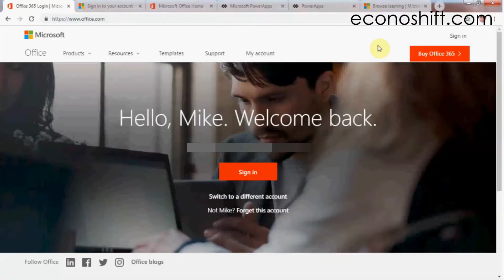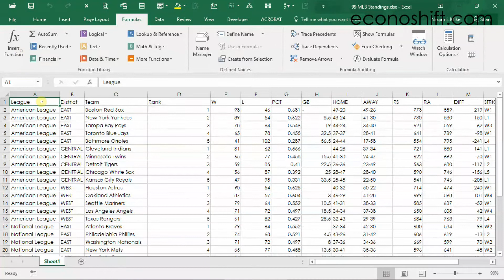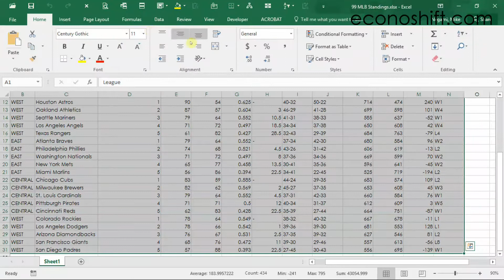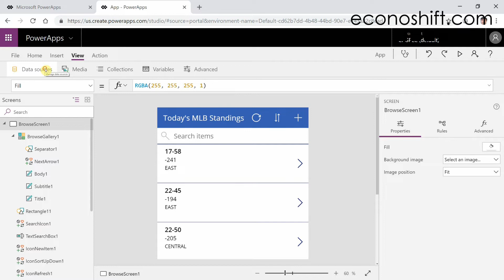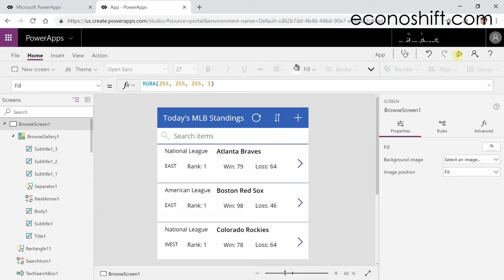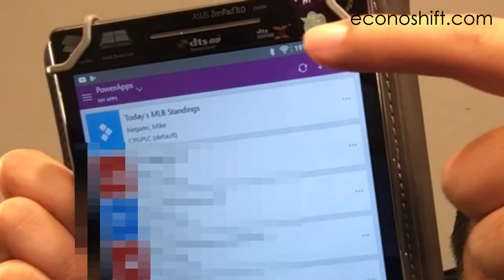PowerApps: Let's make an actual app!【Process Improvement Innovation】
I introduced Microsoft PowerApps in the last video. Today, I’ll show you a demonstration of actually making a simple app program, but I won’t show you the step-by-step usage this time because I want you to grasp the whole picture of the process to make an app.  This video will show making a simple app using PowerApps from preparing the source data, making your own app, and until you use it on your tablet. You can grasp the whole picture of the process to make an app within PowerApps.